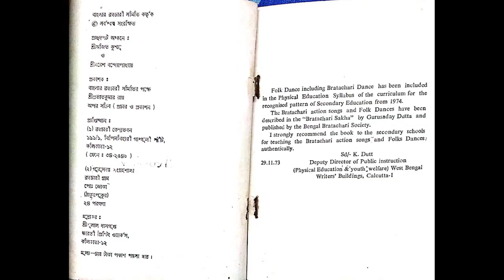স্কুল জীবনের কথা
এই ভিডিয়োটি আমার স্কুল জীবনের এক টুকরো ছবি। উত্তরপাড়া চিলড্রেন্স ওন হোমে কেজি টু থেকে টেন পর্যন্ত পড়েছি। বিদ্যাচর্চার প্রথম পাঠ এই স্কুলে। সেই দিনগুলোর এক ঝলক স্মৃতি। ব্রতচারী সখা বইটি আমাদের কিনতে হয়েছিল যখন ক্লাস সিক্সে পড়িঃ ১৯৮৪ সালে, যদি আমার ভুল না হয়ে থাকে।